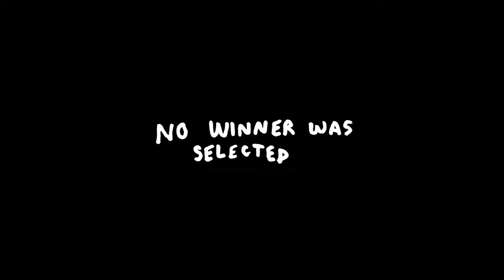Trailer: The Electric Acid Surfboard Test (available on iTunes now!)